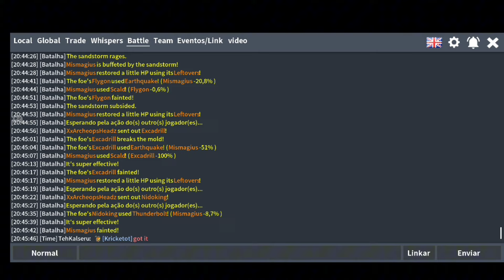REGANDO O SOLO NA SEMIFINAL DO TOUR MONOTYPE! - PokeMMO PvP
Salve rapaziada!
Hoje estou aqui para mais um vídeo e no vídeo de hoje eu junto com vocês, eu jogo junto com vocês a semifinal no torneio do @sandstormtrainer4023  Monotype water x Monotype ground
Esse foi as semifinal do torneio dele!

        Do Zero ao Veterano invicto PokeMMO

Temporada 15

                Gravador e Editor.

           Outros Vídeos de PokeMMO

                    Minutagem

00:00 - Introdução
00:51 - Começo da Batalha
12:22 - Encerramento

2900❌
3000❌
4000❌
5000❌
10.000❌

Tags Ignore